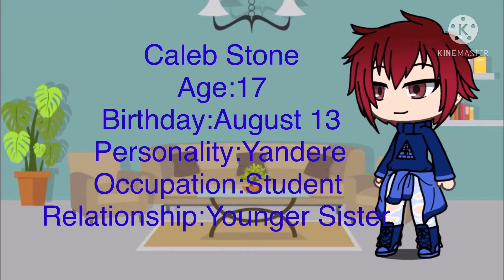Me And My Friends. Part 1.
Connie and Caleb are brother and sister.
I knew my friends since elementary and high school.